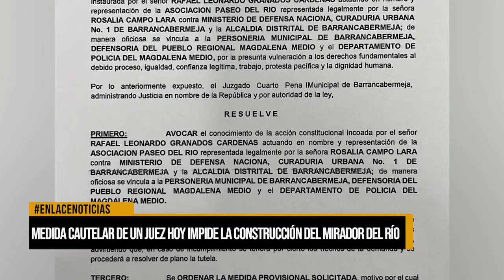Medida cautelar de un juez hoy impide la construcción del Mirador del Río